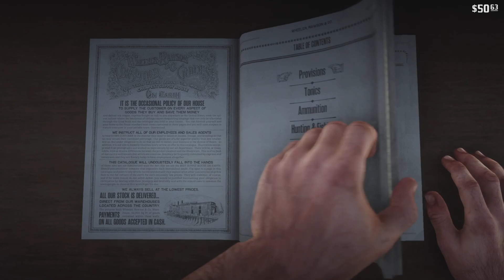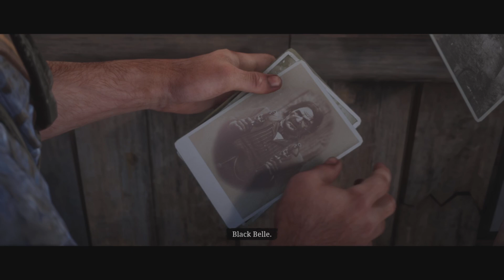Exploreing Valentine and fighting in bars!🤠Red dead redemption 2 campaign part 1